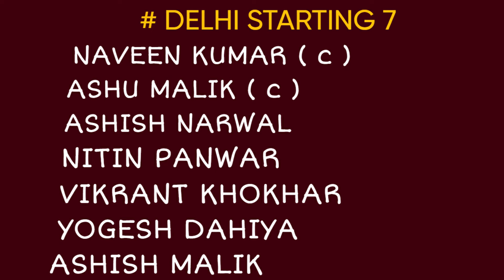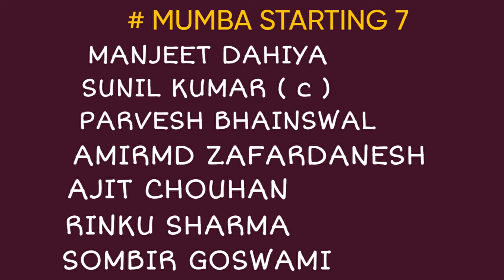PKL 11 Match 2 : Dabang Delhi Vs U Mumba Starting 7 & Match Details | Starting 7 Confirmed